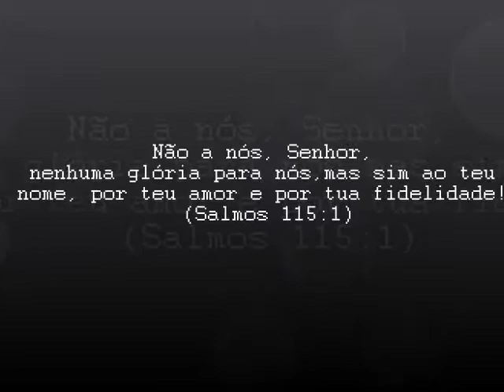Ministério de música PVN Brasília